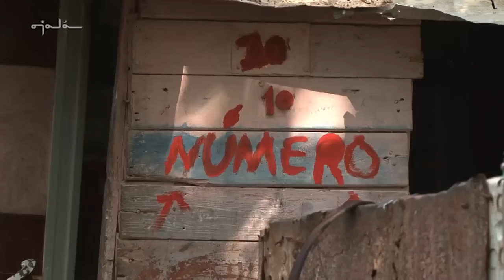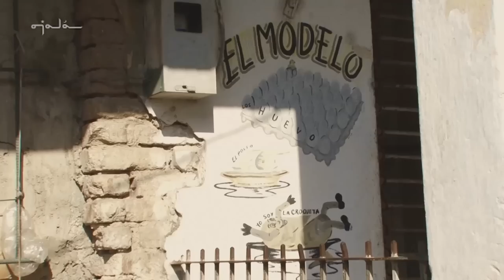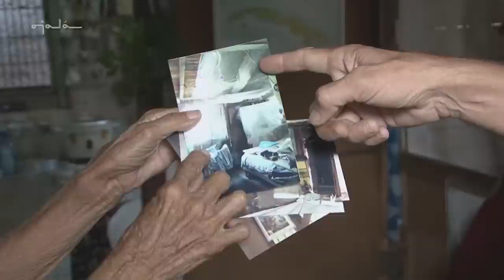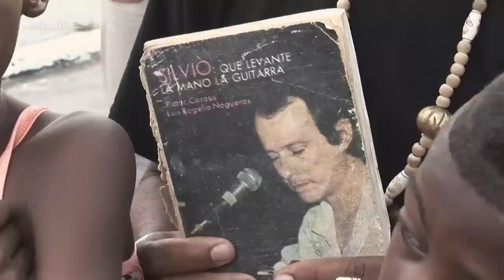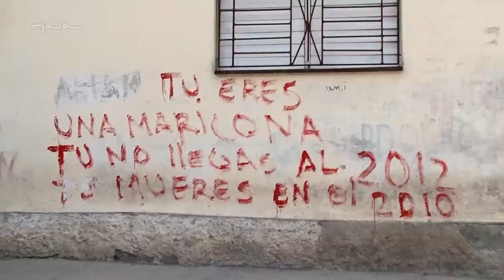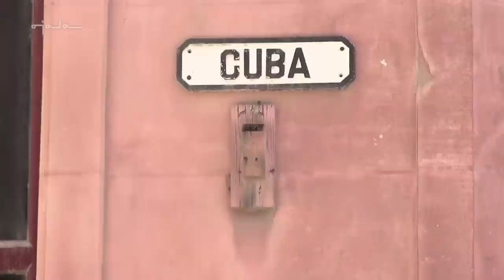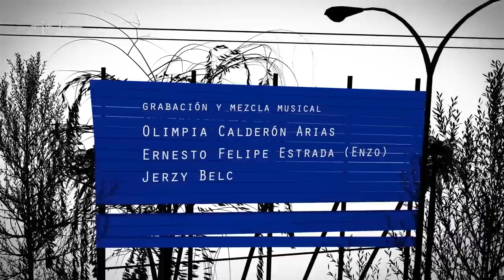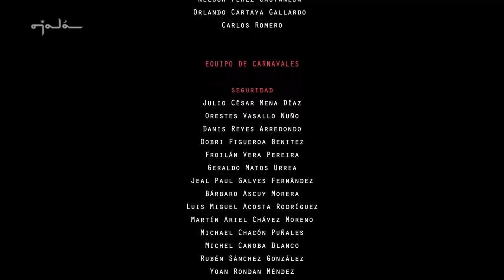Canción de barrio (Documental)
“Canción de barrio” es un documental dirigido por Alejandro Ramírez Anderson que recoge, en 80 minutos, algunas experiencias de los dos primeros años de la “Gira interminable” que -desde 2010- realiza Silvio Rodríguez por los barrios de La Habana y de otras provincias del país.

Al decir del cineasta Fernando Pérez: “verán ustedes cómo en una asociación inquietante y movilizadora, canciones clásicas (…) adquieren una nueva y emotiva dimensión al enlazarse con los sencillos, espontáneos y generosos testimonios de personajes que devuelven un rostro concreto y humano a barrios considerados, genéricamente, como problemáticos.”

CANCIÓN DE BARRIO / Alejandro Ramírez Anderson (80’) Cuba, 2014 / Documental. HD, Colores. Guión y dirección: Alejandro Ramírez Anderson; producción: Estudios Ojalá y Producciones Canek; edición y postproducción: Marcos Louit Ramos; música: Silvio Rodríguez Domínguez; cámaras: Denise Guerra, Jorge Ricardo, Alain López, Marcos Louit, Alejandro Ramírez, Dunieska Castañeda, Mónica Rivero; asistente de edición: Leonel Palau; diseño de banda sonora: Alejandro Lugo; grabación y mezcla: Olimpia Calderón, Ernesto Estrada (Enzo), Jerzy Belc; diseño de créditos y animación: Sergio Valencia. Músicos: Niurka González, Rachid López, Maykel Elizarde, César Bacaró, Oliver Valdés.